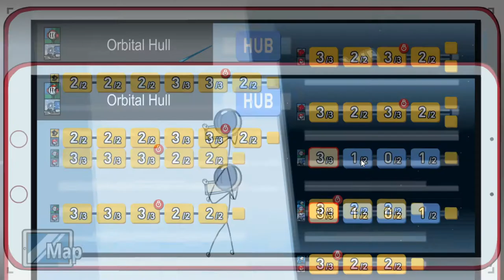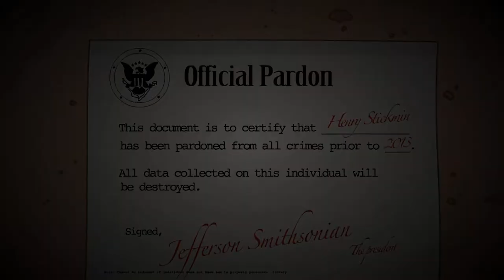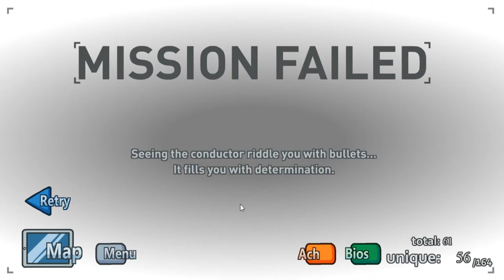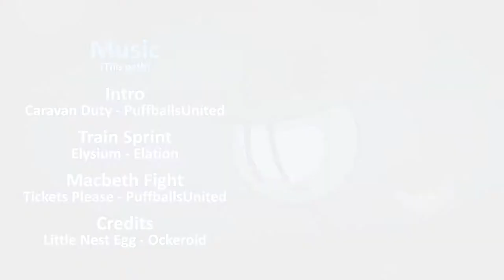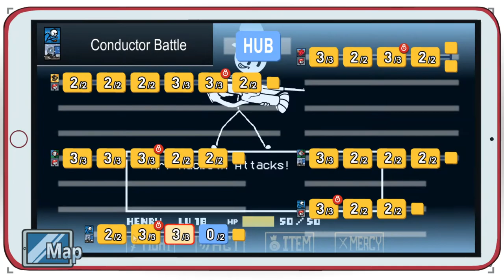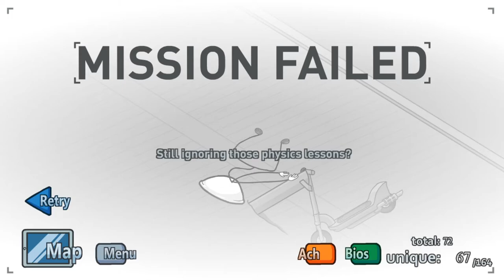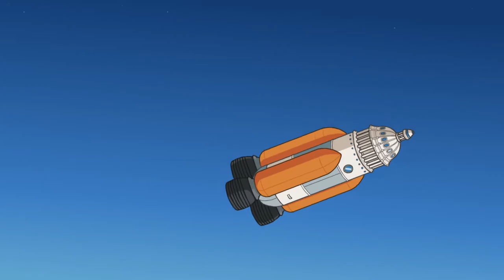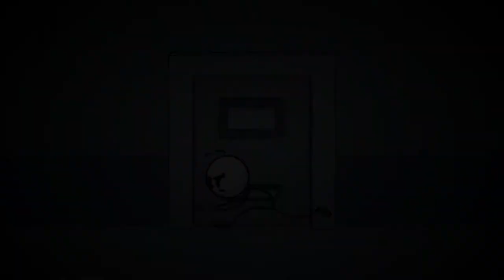Echte Helden & Träume erfüllt | Completing the Mission #2 - The Henry Stickmin Collection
Heute mal wieder sehr viel Emotion, sehr viel Gelächter und natürlich sehr viel Unterhaltung.

 🎮Spiel:
 Completing the Mission - The Henry Stickmin Collection
⌨Plattform:
 PC
 ❔Genre:
 choose-your-own-path

🏁Was wir in dieser Folge alles Geschafft haben:
Government Supported Private Investigation X Presumed Dead
Relentless Bounty Hunter X Presumed Dead
Pure-Blooded Thief X Presumed Dead
Rapidly Promoted Executive X Presumed Dead